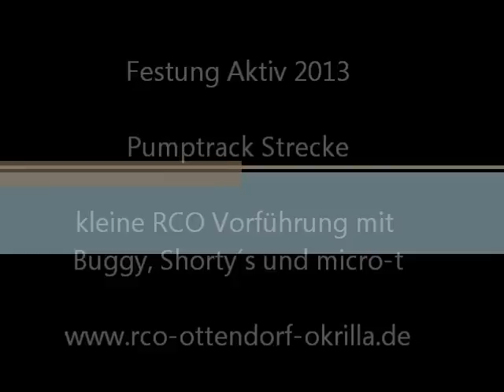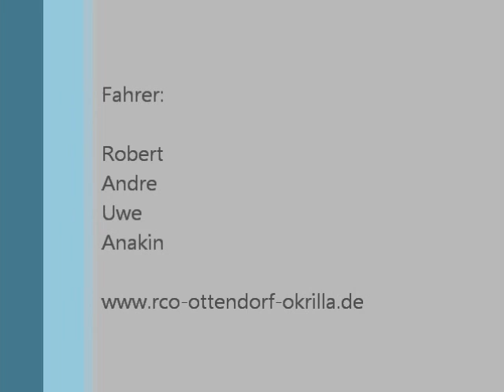Pumptrack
RCO Vorführung auf dem Pumptrack zur Festung Aktiv auf der Festung Königstein